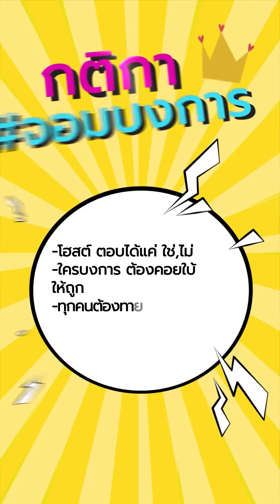ท้าให้ทาย EP 02/4 ตอน จอมบงการ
ติดตามพวกเราได้ที่ Facebook : 13TH International Media
อย่าลืมมาติดตามกันนะทุกคน 😘💕💕